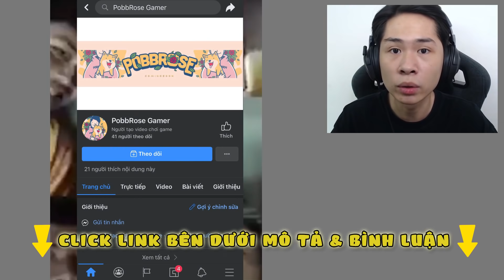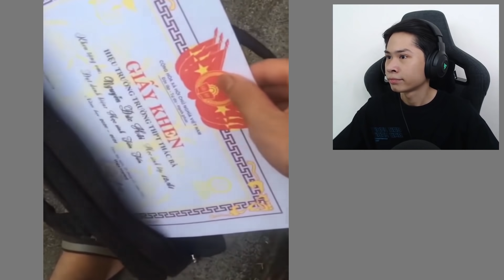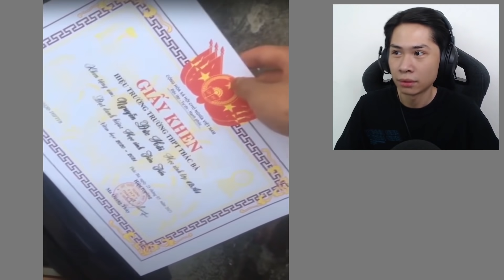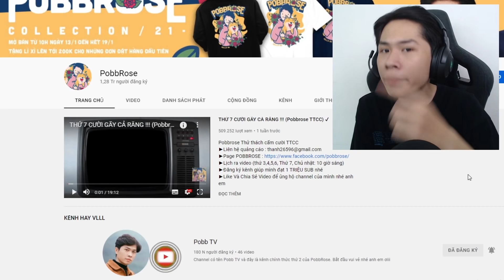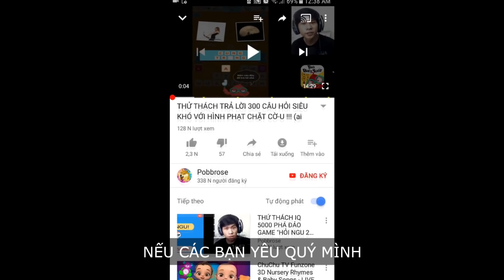CƯỜI TÉ GHẾ VỚI POBBROSE PHIÊN BẢN NỮ ??? (Pobbrose TTCC) ✔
Pobbrose Thử thách cấm cười TTCC